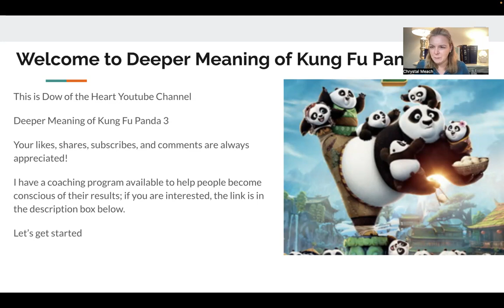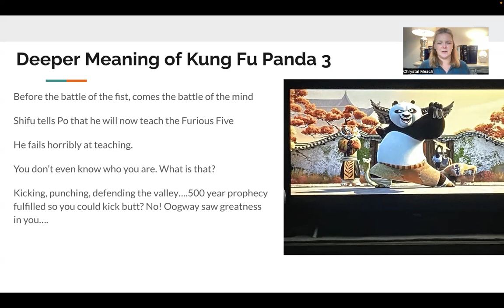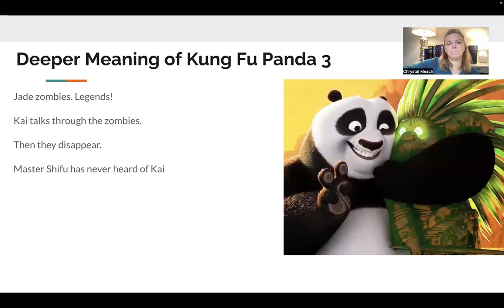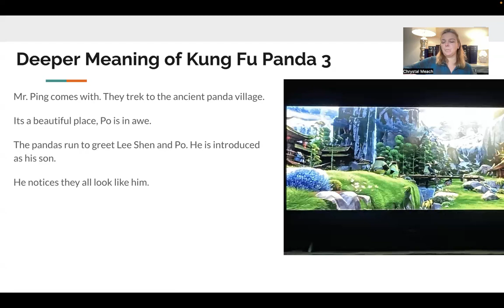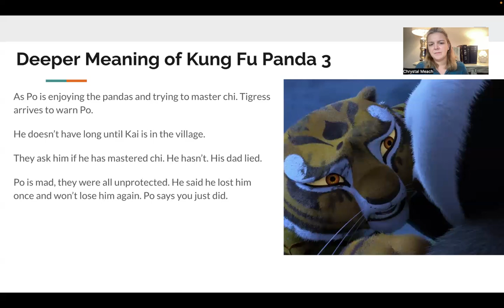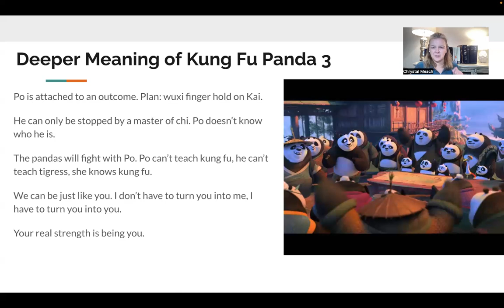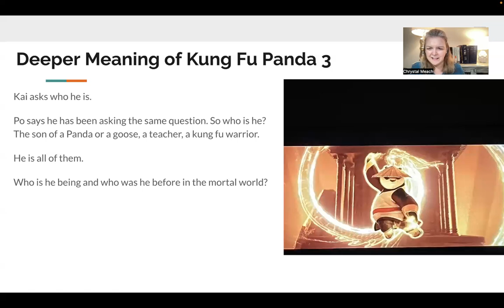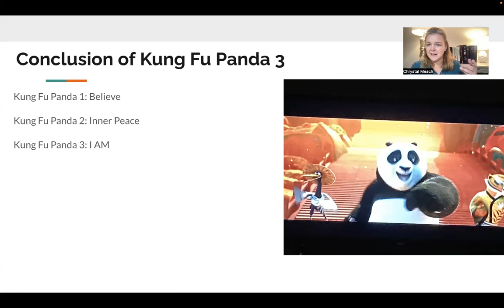Deeper Meaning of Kung Fu Panda 3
We discuss how Po finds out who he is in Kung Fu Panda 3.